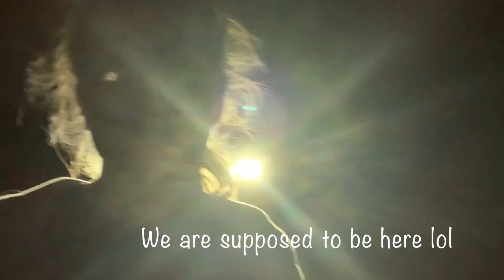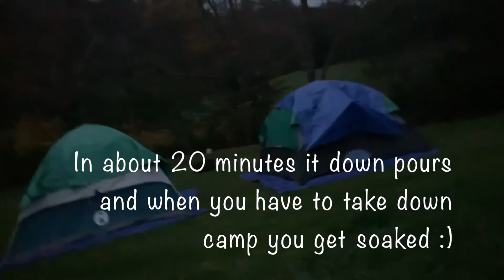Noob Girl Camping / 12 subscriber special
Second time camper goes to a relative's house for the weekend. "Exploring" and "Hiking" vlog. (The hike was in Shenandoah National Park.)

0:00 Random Camping
8:09 Hiking
10:45 Outro

Also sorry about my voice, I am "fit" but my breathing when I exercise isn't very nice.

Also now I have 11 subscribers, oh I love the internet. (It doesn't matter because when life gives you lemons I better make some lemonade. I'll be doing some edits soon :D)